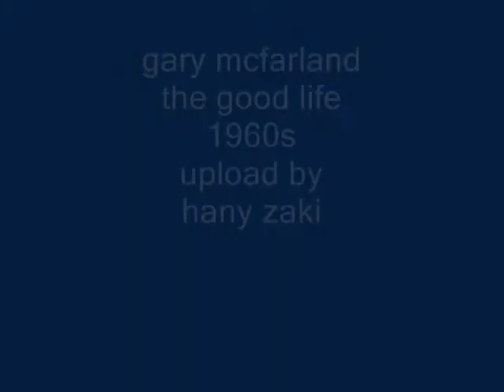gary mcfarland - the good life ' lebanon pleasures ' 1960s